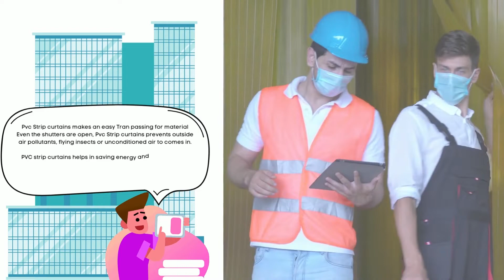PVC STRIP CURTAINS & Rolls dealer in gurgaon.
We have install more than 1000+ gates of ware houses, factories till date. Our expertise is to install pvc strips on shutters &  Large Gates.